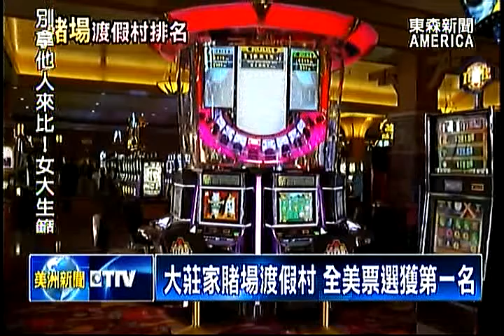大莊家賭場渡假村 全美票選獲第一名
一項由主流媒體，「今日美國報」旅遊版所舉辦，範圍涵蓋全美的民意調查顯示，「最受全美民眾最喜愛的賭場渡假村」排名，最終由南加州「大莊家賭場渡假村」，一舉擊敗拉斯維加斯、大西洋城等地，榮登第一名寶座。